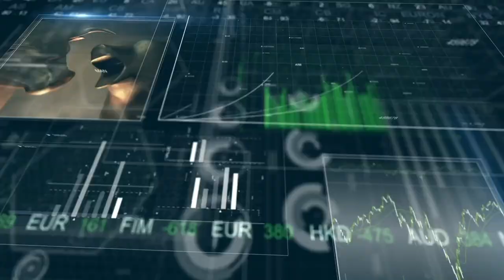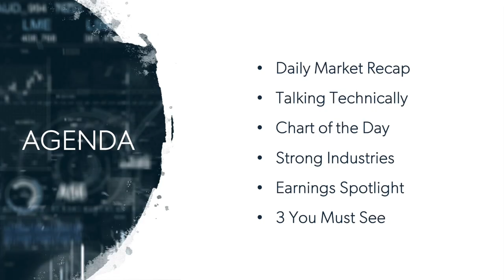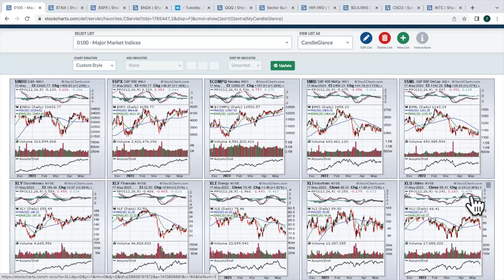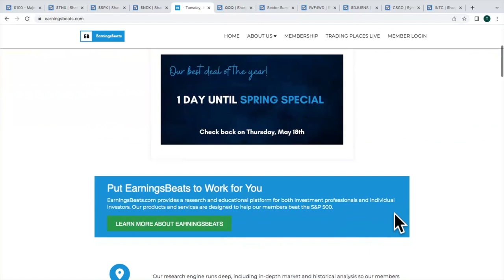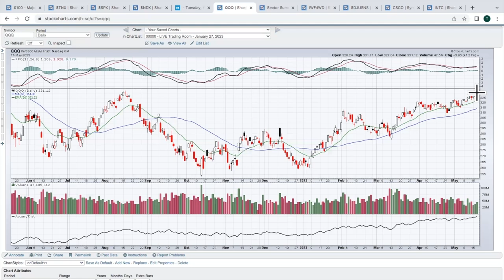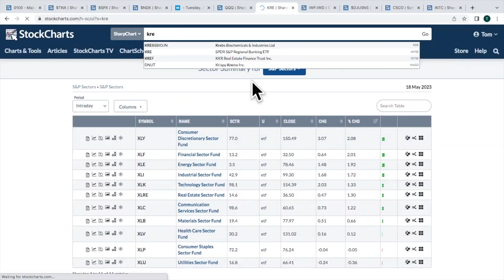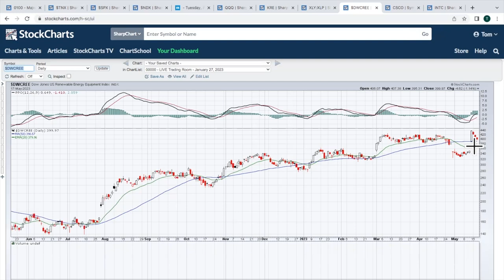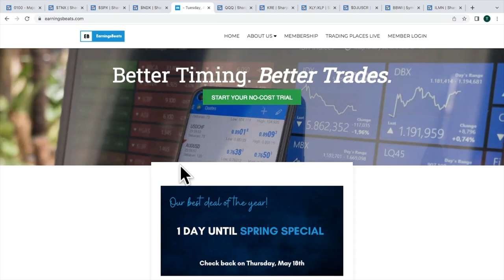On The Brink Of A Major Breakout | Tom Bowley | Trading Places (05.18.23)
Tom reviews the Wednesday action, which included a near breakout on the NASDAQ 100 above the key August 2022 high close.  Several industry groups are leading the charge, including internet ($DJUSNS) and semiconductor ($DJUSSC) stocks.  Tom discusses a few key earnings reports, before wrapping up with an underperforming semiconductor stock among the 3 You Must See.

00:00 - Introduction
03:02 - Daily Market Recap
08:53 - Talking Technically
13:22 - Chart of the Day
15:03 - Strong Industries
24:06 - Earnings Spotlight
25:58 - 3 You Must See